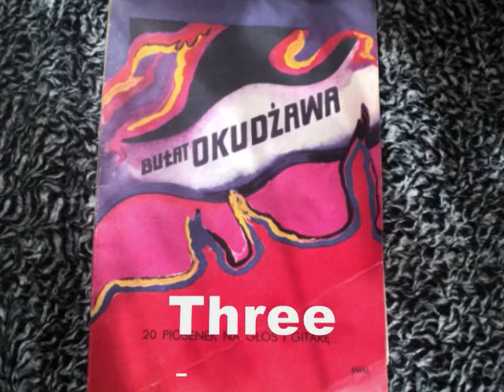Trzy miłości-Three loves-nr 1404-poezje Bułata Okudźawy.wmv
Trzy miłości-Three loves-nr 1404-poezje Bułata Okudźawy.